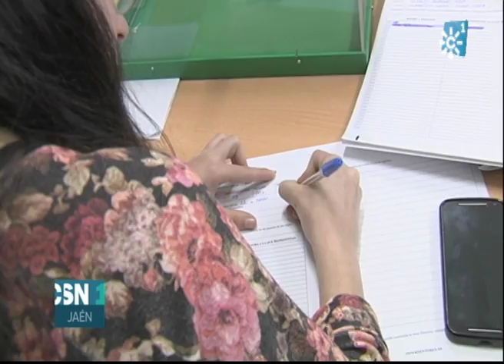LOS JIENNENSES SON LOS MÁS PARTICIPATIVOS DE ANDALUCÍA EN LAS ELECCIONES AUTONÓMICAS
Los jiennenses han vuelto a demostrar que son los ciudadanos más participativos de Andalucía. De los 535818 votantes que componían el censo electoral, han votado el 69,3 por ciento, una cifra parecida, ligeramente inferior, a la de 2012. Se ha votado más que en 2012 por la mañana y menos por la tarde. El tiempo, soleado durante buena parte de la mañana y lluvioso por la tarde, ha influido. En el primer avance, a las dos de la tarde, había votado ya el 36,8 del censo, casi cuatro puntos más que en 2012 mientras que en el segundo, a las seis de la tarde, los jiennenses que ya habían pasado por las urnas superaban el 54,10 por ciento, un dos por ciento más. Más de veintidos mil jiennenes han podido votar por primera vez por mayoría de edad y más de diez mil ochocientas personas han votado por correo. El dispositivo electoral ha incluido novecientas veinte mesas en 385 colegios electorales. Para velar por el buen desarrollo de la jornada electoral han trabajado 1500 miembros de las fuerzas de seguridad y otras mil personas como representantes de las distintas administraciones.